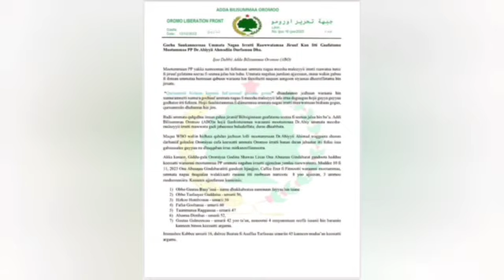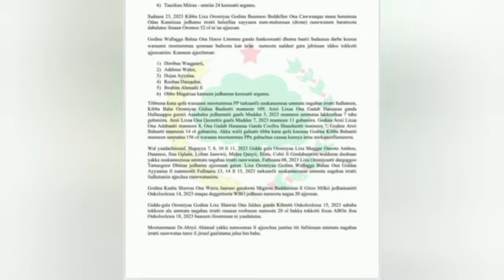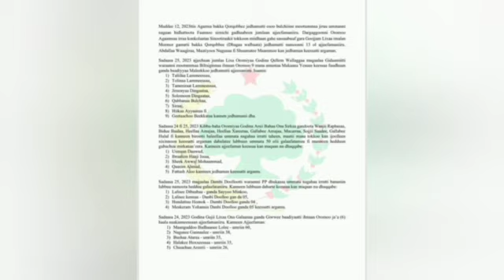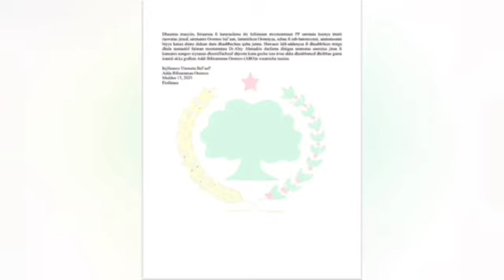አረና_ትግራይ_ወያኔ_ለድርቁ_ትኩረት_አልሰጠም_አለ_አለ ኦነግ_መግለጫ_አወጣ የሩሰያ_ዮክሬን_ጦርነት እና_የእለቱ_አበይት_ዜናዎች#